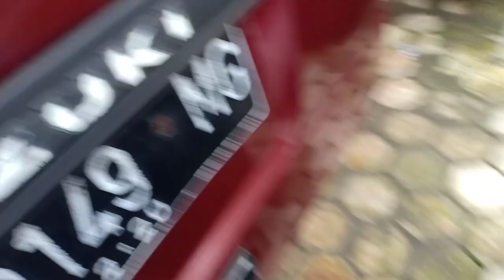Kredit Mobil Bebas Bunga 07 Desember 2020